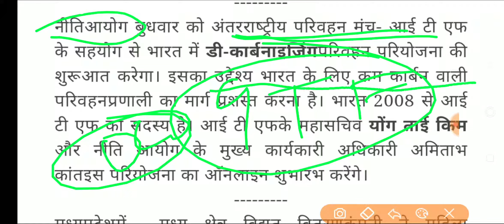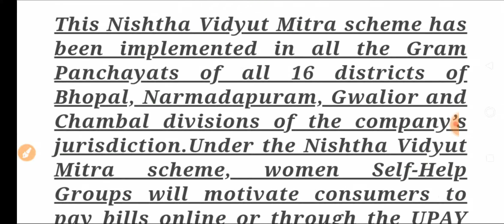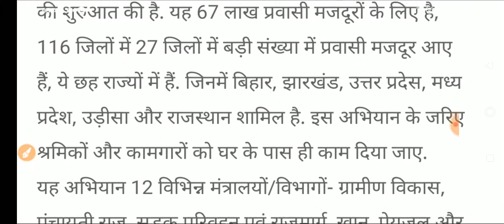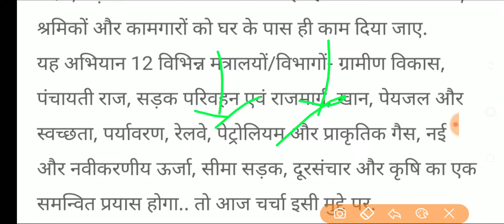garib kalyan yojna-Radio analysis-23june2020